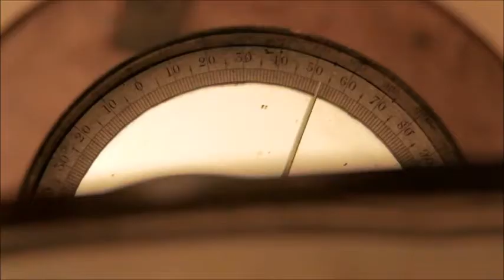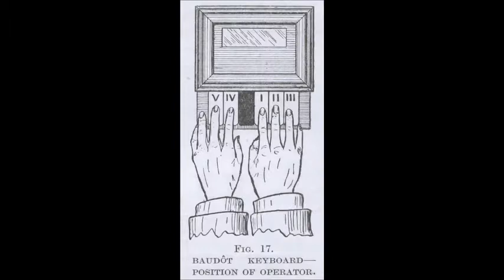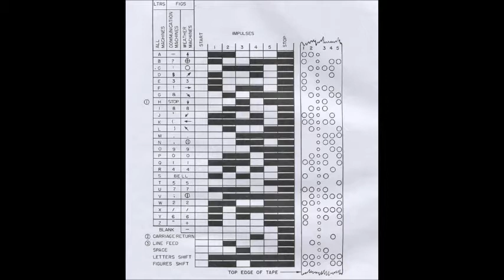Sembol Oranı Bilgisayar Bilimi